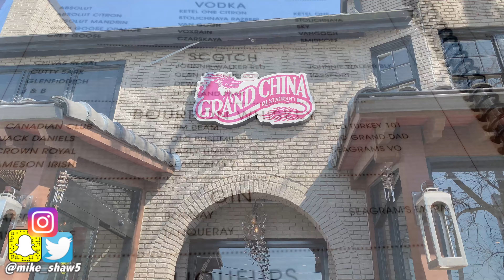We Lost Dope DJ | Dondiner0 | Chinatown Atlanta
We lost Dope after lunch. Now where is he ?

Add me on Tic Tox Twitter & Instagram‼️
Username:

Love Y'all